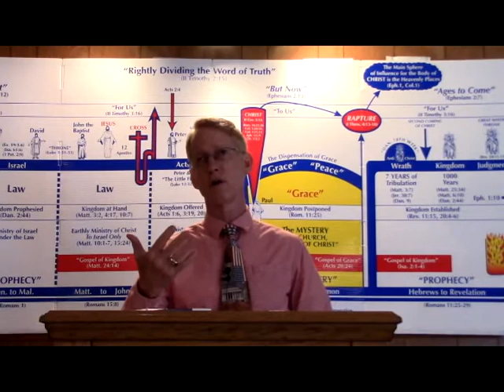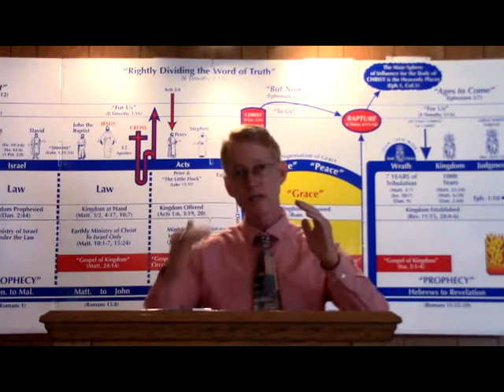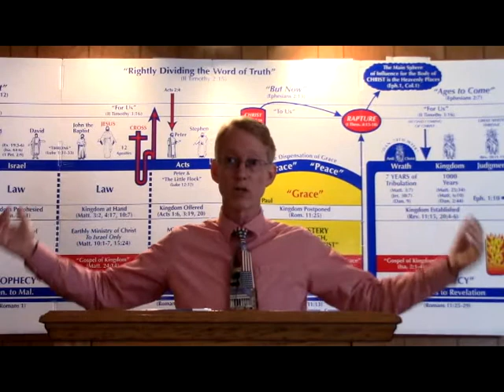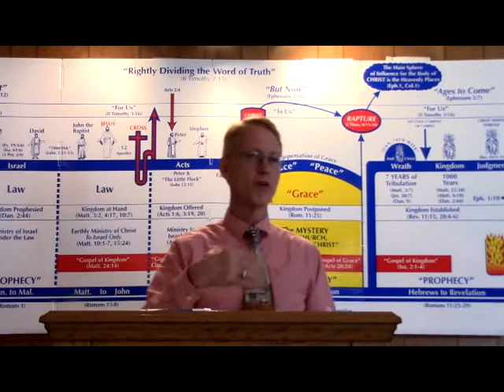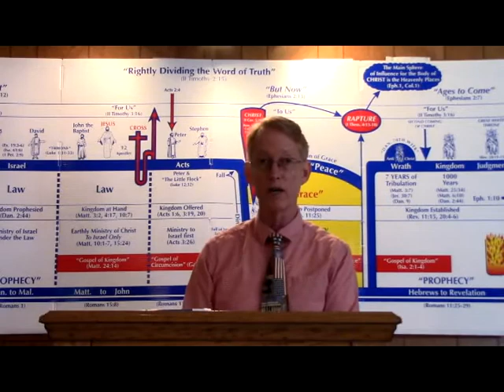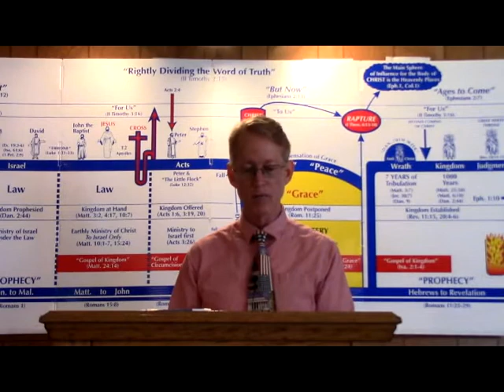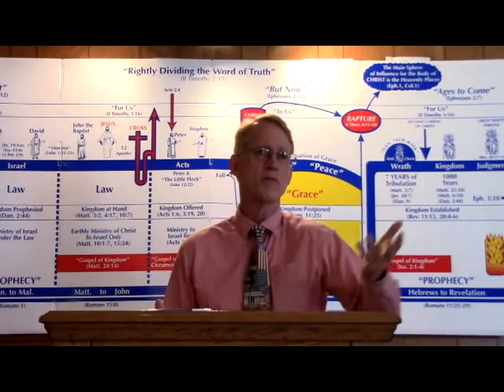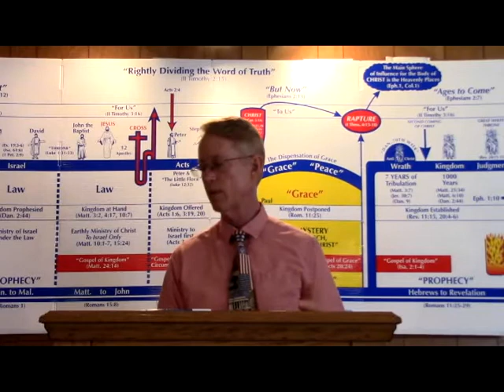What Is Liberty?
Independence Day weekend message.